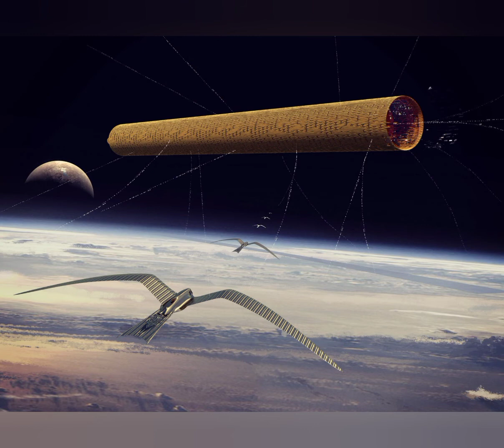Guild Heighliner, Dune, Review 43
In this video we examine the history, background, and capabilities of the Heighliners, massive ships operated by the spacing guild in the Dune universe of Frank Herbert.